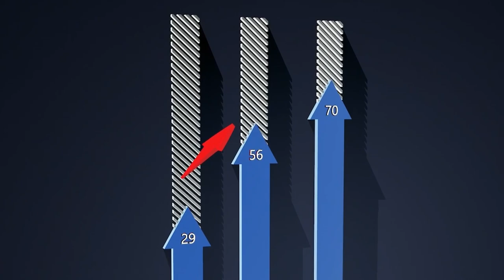Food Lies That Scare Us Away from Keto & Keep Us Fat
In this video, we're going to dispel some food myths that can keep you fat. We'll talk about the dangers of sugar, processed foods and more. Learn the truth about what's really causing your weight problems and start to lose weight the healthy way!

Thank you for visiting the road to health!

Support our efforts to help 10 000 people get healthy, get a t-shirt

Do you have specific questions about low carb diets?

or

Or

Show your support by purchasing a t-shirt or hoodie:

RedBubble: VioletReveira.redbubble.com